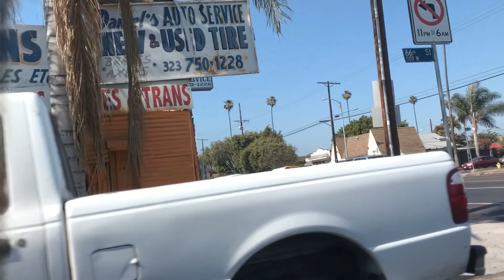FIGUEROA STREET / SOUTH CENTRAL LOS ANGELES CA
Driving on Figueroa street South Central Los Angeles CA